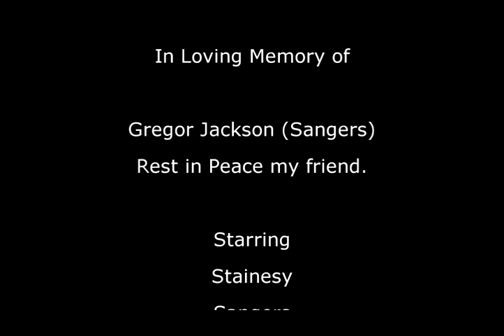WNKR 99.5 Show The Directors Cut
A tribute to my dear friend Gregor Jackson (Sangers). Rest in Peace my friend.